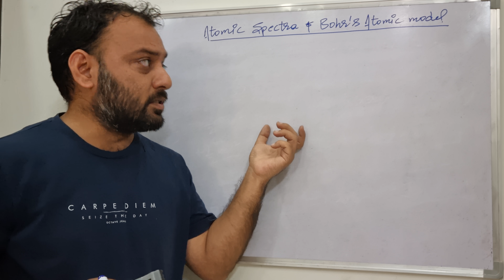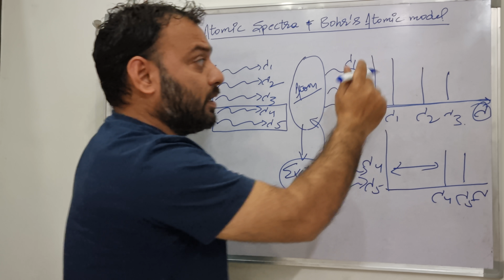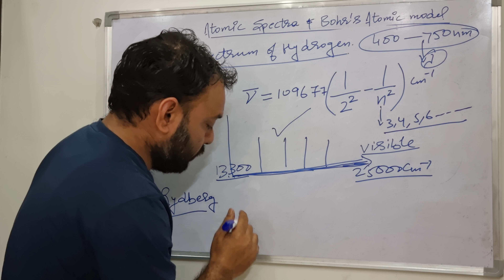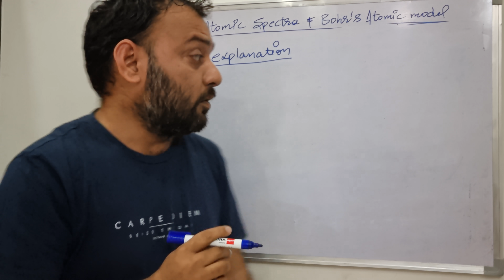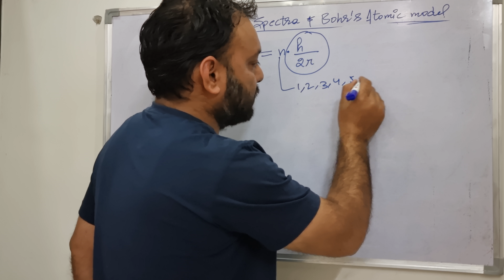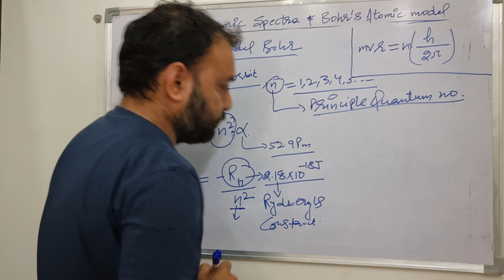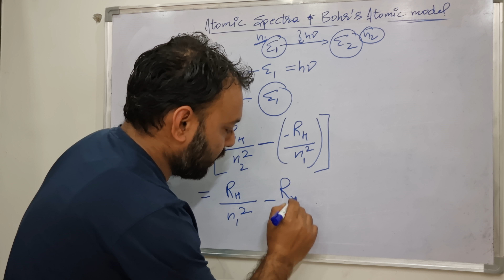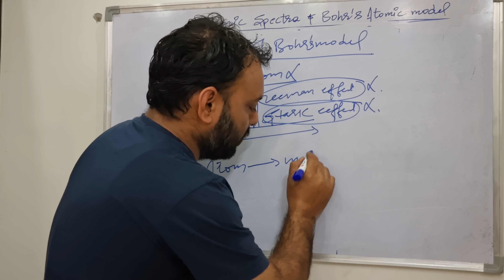Bohr's Atomic Model and Explanation of Atomic spectra of Hydrogen |Atomic Structure 06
In this lecture complete description of the Line spectrum of Hydrogen is discussed & how it is explained by Neil Bohr? Further based on these calculations how Bohr gave his atomic model is discussed.
In the last drawbacks of Bohr's model discussed .